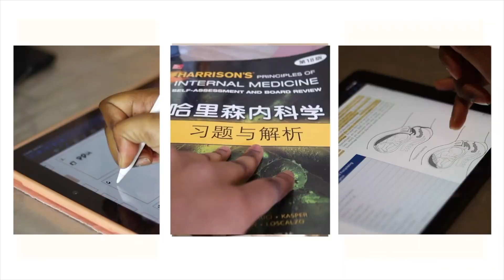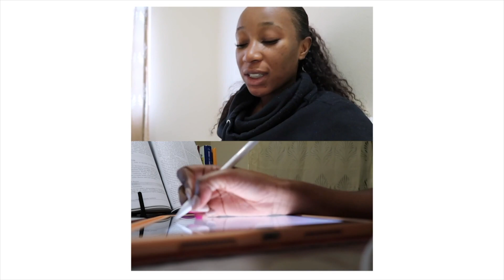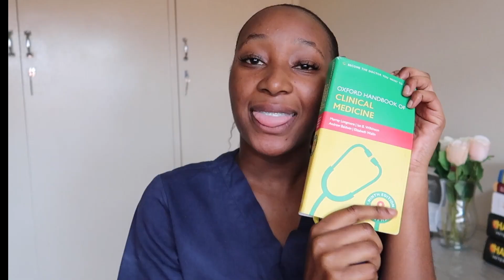BOOKS & RESOURCES YOU NEED For Internal Medicine | CLINICAL YEARS | TheStylishMed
Books & Resources YOU NEED In Med School | Clinical Years

Hie everyone! I’m Natalie Katelynn, a final year medical student in China (currently doing my final year rotations in Botswana).

Welcome to a new series on my channel!

Over the past couple of weeks, I shared all the books and resources that will make your life in the clinical years of medicine  A LOT EASIER!!

I shared 5 videos — resources for Internal Medicine, Surgery, Pediatrics, OBGYN and medical years in general.

VIDEO 1 : INTERNAL MEDICINE BOOKS

Internal medicine is one of those subjects that either make you or break you. All the fundamentals are taught here and it’s imperative that you master them. These books will help you.

Books Mentioned:
1. Kumar & Clark’s Clinical Medicine
2. Davidson’s Principles & Practice of Medicine
3. Oxford Handbook of Clinical Medicine
4. Current Essential’s Of Medicine
5. Master The Wards: Internal medicine
6. Step Up To Medicine
7. Harrison’s Principles of Internal Medicine

Revision Books Mentioned
1. Lange’s QnA: Internal Medicine
2. PreTest: Internal Medicine
3. Medicine At A Glance: Core Clinical Cases
4. Board Review From Medscape
5. 500 Single Best Answers In Medicine
6. Deja Review: Internal Medicine
7. Internal Medicine Recall
8. Harrison’s Principles of Internal Medicine: Self Assessment & Board Review
9. Kumar & Clark’s Cases In Internal Medicine
10. Case Files: Internal Medicine

I N S T A G R A M: thestylishmed
T W I T T E R: thestylishmed
S N A P C H A T: thestylishmed

Filming & Editing: Natalie Katelynn
Intro: @tiinamedia